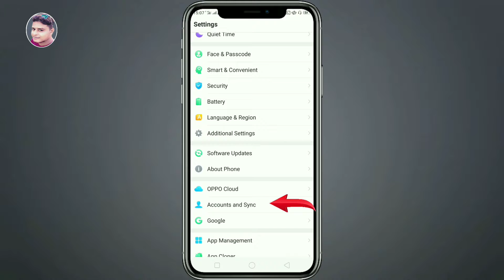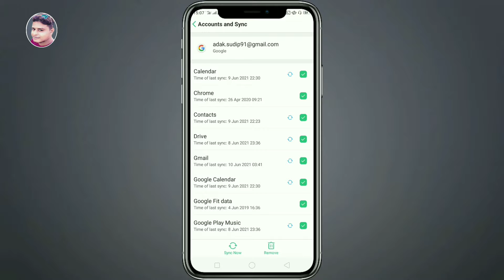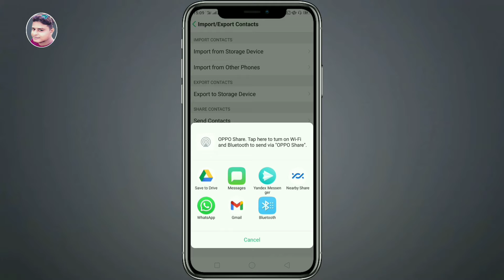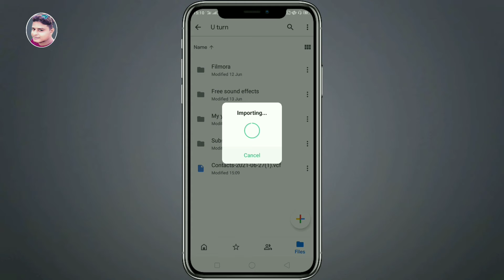গুগল ড্রাইভে কিভাবে সমস্ত ফোন নম্বর ব্যাকআপ নেবেন?|Import Export contact to google drive in 2021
Topic Covered. গুগল ড্রাইভে কিভাবে সমস্ত ফোন নম্বর ব্যাকআপ নেবেন?|Import Export contact to google drive in 2021|

হ্যালো বন্ধুরা আমার  নাম সুদীপ, আর আপনাদের  আমার youtube চ্যানেল Techno Bangla Sudip এ স্বাগত, আমি আপনাদের রোজ  নতুন  নতুন শিক্ষণীয় video দিতে থাকবো যাতে আপনারা  কিছু শিখতে পারেন, কারণ  আমার  একমাত্র উদ্দেশ্য  হল   আমার  মধ্যে যা কিছু আছে তা  আপনাদের  মধ্যে share করা,  তাই  চেষ্টা  করবো  আপনাদের নতুন  কিছু  শেখানোর,    তাই চ্যানেলের  সাথে থাকুন আর like share  subscribe করুন Techno  Bangla  Sudip চ্যানেলটা কে।
                                                       🙏 ধন্যবাদ 🙏

Gear i used for make Videos -
my mic
my triod
my mobile lense
my ring light
my light stand
mini Drone
DSLR Camera
18-55 mm lenses
Shotgun Mic
Digitek mini tripod

SUDIP ADAK
From - Uluberia , Howrah , Westbengal